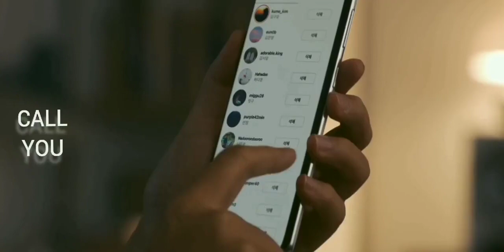I Can't Let Go of You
If you're a fan of both their onscreen and IRL pairing and would like to read some fanfics about them, here the links to some of my works

bboing Fanfics on Wattpad and AO3

What's the Wish of Your Life?